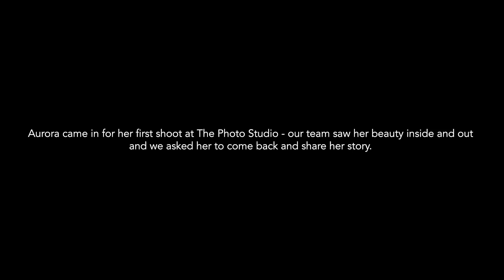Rora's Transformation Journey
"I've dreamt of modelling as a woman my entire life. But growing up in rural Victoria as a young boy, it felt impossible. Yet here I am. A woman. Me. A model. Openly out as a bisexual transgender woman with a disability."

A story of transformation, courage & self-acceptance. We were honoured to have Aurora Mac in our Melbourne Studio for her modelling portfolio photo shoot. Upon first meeting Rora, we were moved by her story and instantly wanted to help her to share it with the world. So here it is... we hope it inspires you all as much as it inspired us.